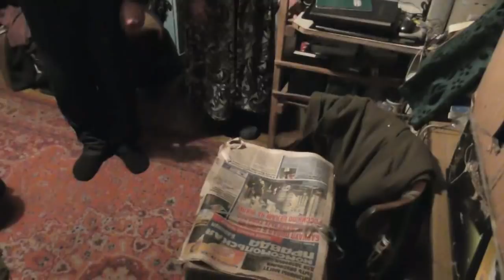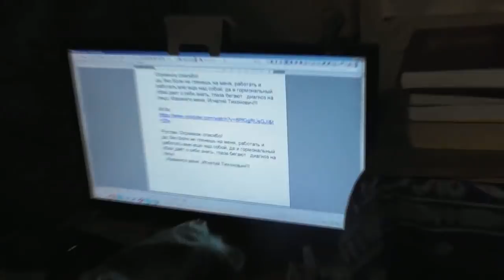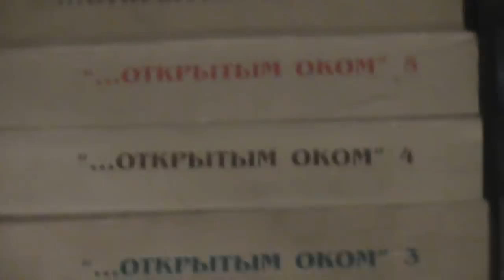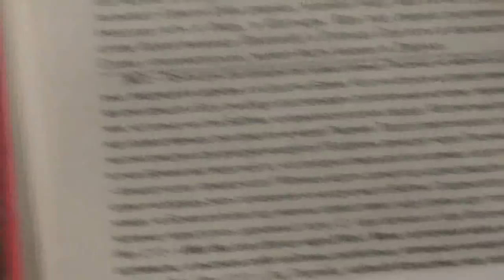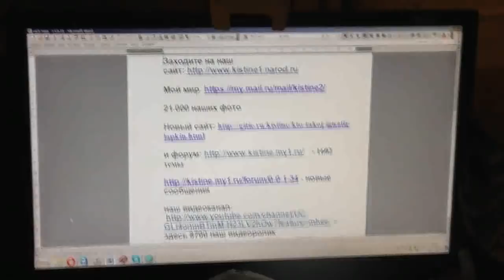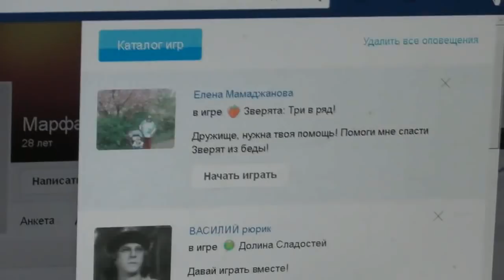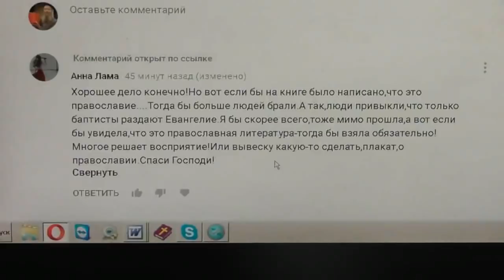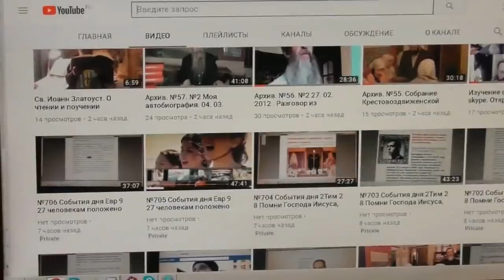№1. Утро, подъём в 4-40. Молитва, чтение слова Божия с толкованием. 21.11. 2017